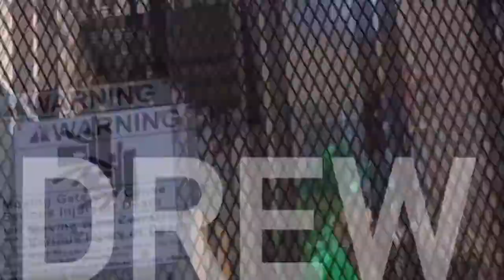Crazy Cat Lady TRAILER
Real to Reel Film Festival Selection 2022
Crazy Cat Lady
Professional Documentary, Bell Canyon, Ca
Written & Directed by: Garrett Clancy (returning filmmaker)
In the midst of a feral cat crisis in Los Angeles, an eclectic group of residents do their part to trap, spay/neuter, and adopt as many cats as they can.